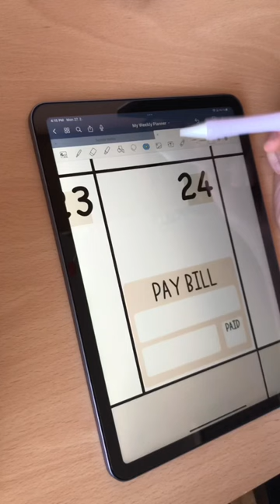How to use a digital sticker?✨ipadplanning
How to use a digital sticker? The digital stickers are a must have for digital planning!